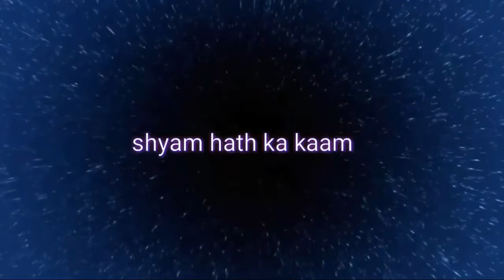Naya kaam Sher Ka move